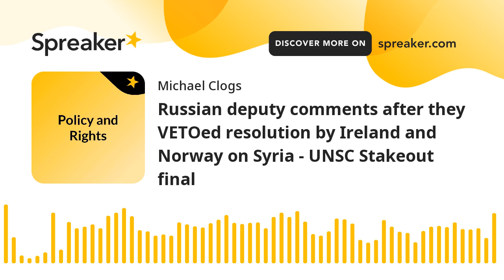Russian deputy comments after they VETOed resolution by Ireland and Norway on Syria - UNSC Stakeout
The Security Council today failed to reauthorize use of the Bab al-Hawa border crossing for the delivery of humanitarian aid into Syria, unable to pass either of two competing resolutions that would have kept open a critical lifeline to more than 4.1 million people in the country’s north-west, many of whom were forcibly displaced by violence during the 11-year war.

The first draft resolution — submitted by Norway and Ireland — was defeated owing to the veto cast by the Russian Federation in a vote that had otherwise garnered 13 votes in favour and 1 abstention (China).  Use of the veto triggers the convening of a formal General Assembly meeting on the situation within 10 working days.